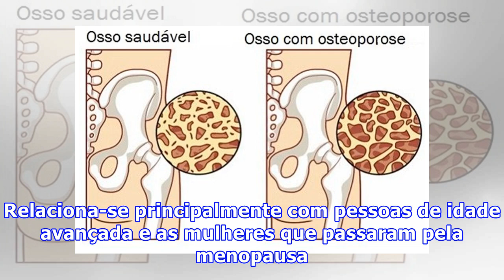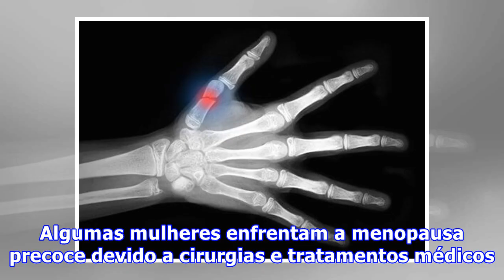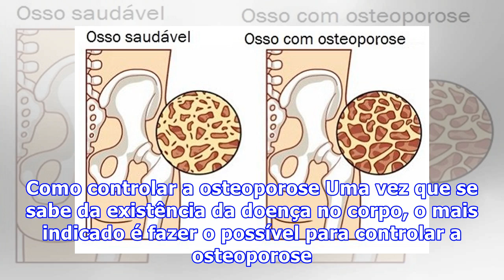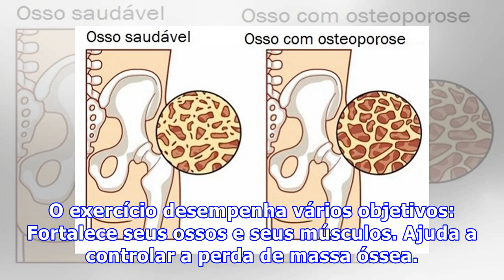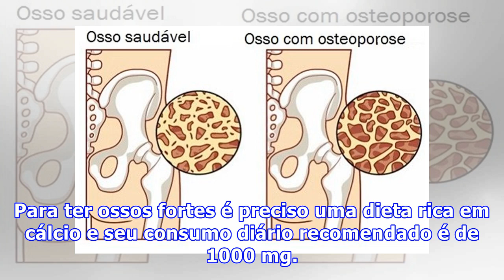Como controlar a osteoporose durante a menopausa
Como controlar a osteoporose durante a menopausa A osteoporose é uma doença que afeta aos ossos e é causada pela diminuição do tecido que os forma. Relaciona-se principalmente com pessoas de idade avançada e as mulheres que passaram pela menopausa. Controlar a osteoporose durante a menopausa é funda...